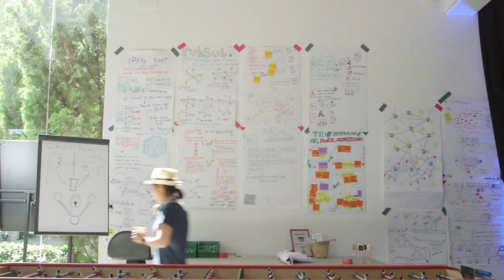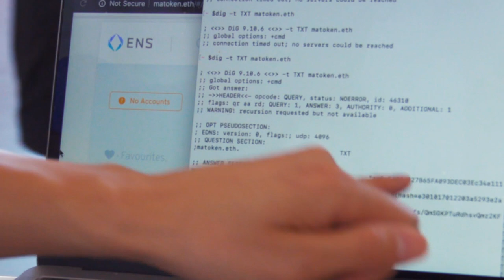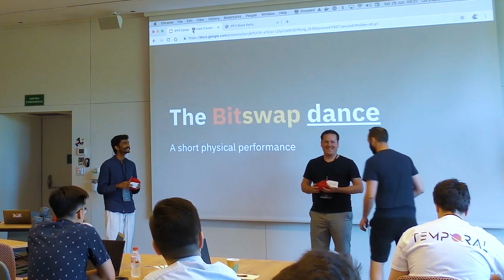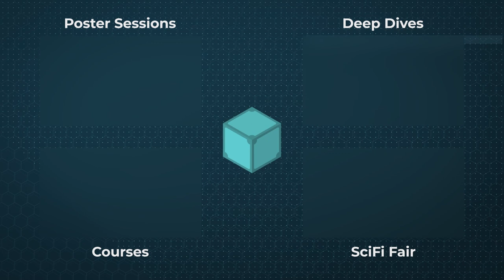What is IPFS Camp?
Molly Mackinlay, the IPFS project lead, gives us a recap of IPFS camp 2019 and what made it such a memorable experience!

To learn more about what happened at camp, check out the playlists at the end, and watch all the keynotes here:

A short recap video of all the events that happened at IPFS camp 2019 outside Barcelona, Spain. We gathered with over 150 members of our community to share knowledge and solve problems over a three day camp.